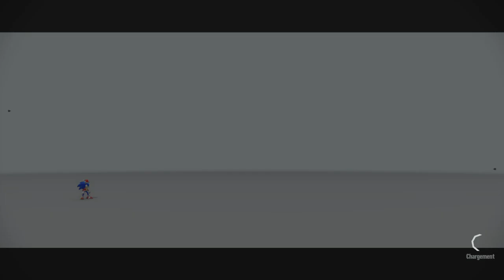Sonic frontiers Aventures dlc